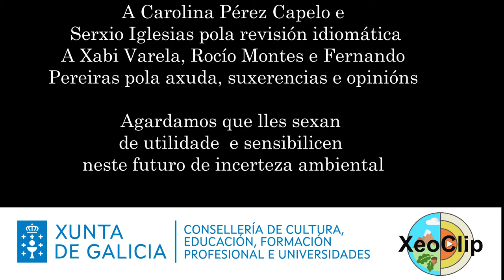Xeoclip Botánica 360: Flora litoral 2: Duna terciaria: onde estamos?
Vídeo descritivo do hábitat da duna terciaria.
Música de fondo libre de dereitos (CCO) extraída de:
Tema: "Nature"
Autor:  Maxim Kokarev
Autor: João Tomás. Xenocanto.